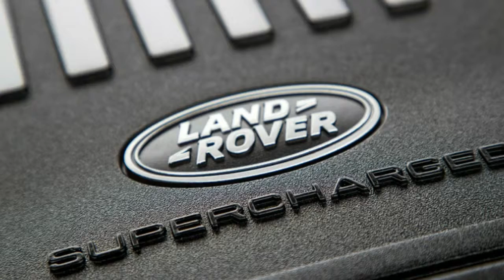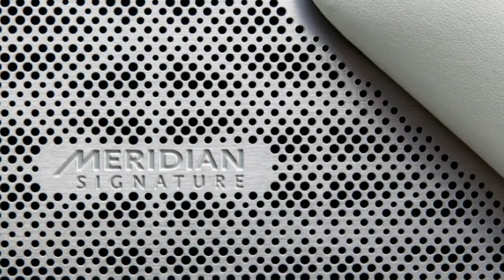Land Rover trademarks ‘Road Rover’ name, could be a new model line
A year ago we heard reports that Jaguar Land Rover was considering a new brand called Road Rover. The unusual branding would be applied a vehicle fitting between Jaguar and Land Rover, with exclusive luxury and "some" off-road ability. Asked about it at the time, JLR said the moniker was nothing more than an internal codename. That might be the case, but the English carmaker just trademarked the name Road Rover, which leads observers to believe there are more serious intentions.

Previously, it was thought the new vehicle would go straight at the luxury sedan segment in the U.S. and China to to challenge the Mercedes-Benz S-Class. Lately, understanding has shifted to the idea of a wagon-y crossover-y offering like the Audi Allroad or Volvo V90 CrossCountry, with S-Class luxury and, most important, an all-electric drivetrain. The car would be twinned with the next-generation aluminum-bodied Jaguar XJR platform capable of all-electric and ICE powertrains, but would focus on the electric possibilities. With a twin-motor electric powertrain and roughly 300 miles of range, a Road Rover's real competition could be the Audi E-Tron Sportback.